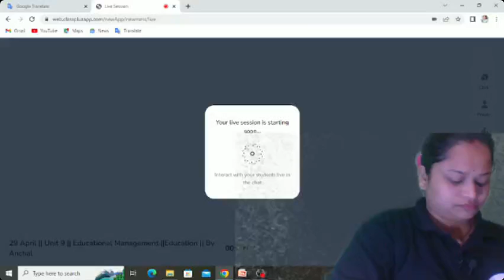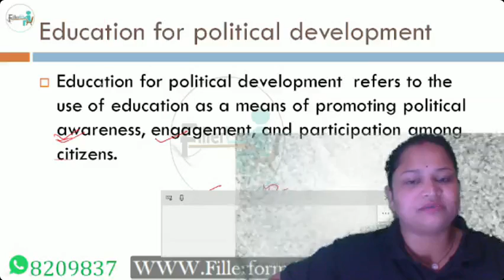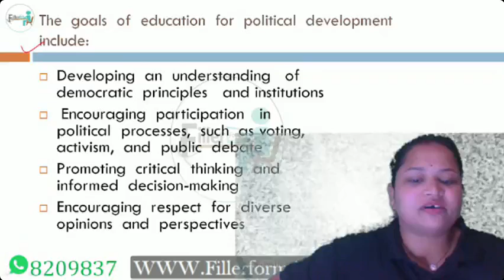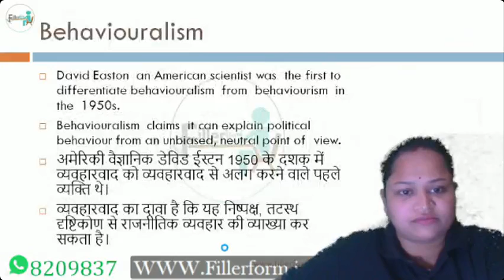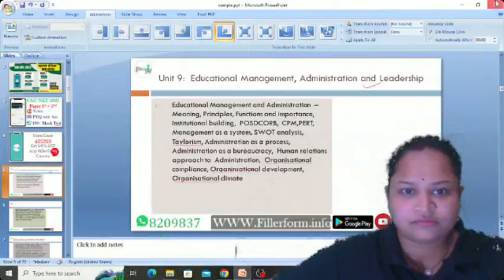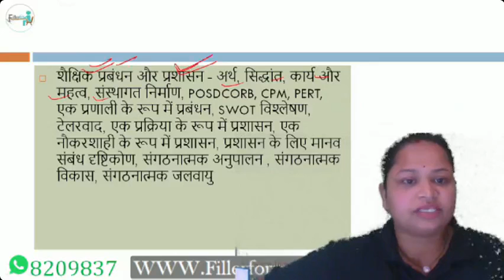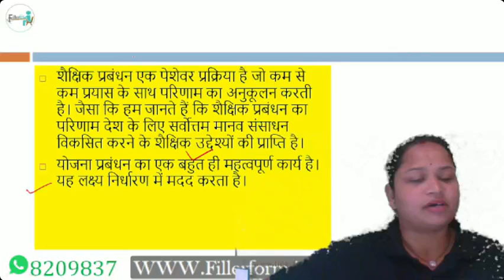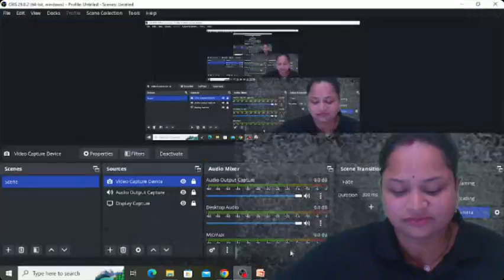Education UGC NET Class | UGC NET June Exam | Education NET Free Class